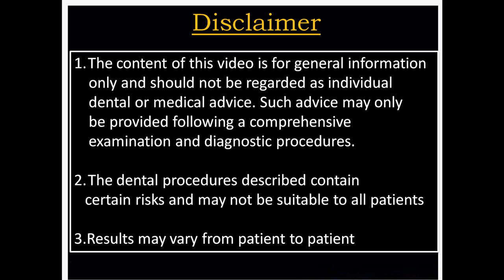MAGNETIC MALLET (OSSETOUCH) FOR LOWER THIRD MOLAR EXTRACTION.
MAGNETIC MALLET (OSSETOUCH) FOR LOWER THIRD MOLAR EXTRACTION. - BY DR.C.MURUGAVEL